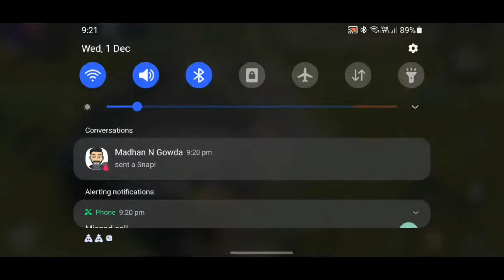Kill Replay from BGMI LIVE Stream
Kill Replay from live stream

Checkout my teammates channel :-